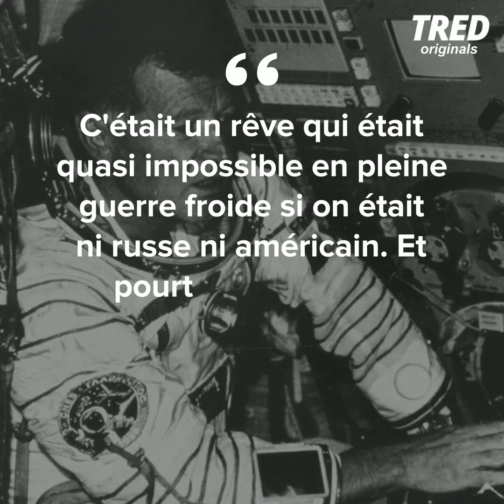Qui est le premier Français à être allé dans l'espace ?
En décidant de ne plus accorder de subventions aux aéroclubs de sa ville la maire de Poitiers a déclenché la colère de Jean-Loup Chrétien, le premier Français et premier Européen à avoir voyagé dans l’espace qui lui a donc envoyé une lettre à charge.

« MADAME,

Vous êtes devenue une héroïne.

Celle des suppôts d'une nouvelle pensée destructrice, probablement nourrie par des ressentiments, des regrets, une amertume empreinte de jalousie.

Mais vous oubliez, madame, ou peut-être ne l'avez-vous jamais appris, que la route de la 3e Dimension a été ouverte par des pionniers, des héros, des défricheurs, qui au prix d'énormes sacrifices ont permis à l'humanité de continuer à marcher vers son destin.

Un destin qui peut être amènera notre descendance vers une étape transcendante, le Graal de nos rêves.

Le gène de l'exploration est inscrit dans notre patrimoine génétique, sans doute pour survivre jusqu'à notre arrivée vers ce grand point de transcendance, après avoir puisé l'énergie de toutes les inspirations que les rêves de jeunes scientifiques, chercheurs, ingénieurs, nous auront livrées pour gravir pas à pas cette haute montagne qui nous conduit au sommet du progrès.

Sur ce chemin aride et dangereux nous avons trouvé ces énergies fossiles, sans doute là pour aider notre longue marche.

Pas à pas encore, nous progressons vers des énergies nouvelles, nous découvrons des méthodes d'enrichissement de notre intelligence collective. Bref, la science, pas l'écologie, continue à nous éloigner des grottes ou nos ancêtres ont tant souffert pour nous donner les moyens de progresser vers leur sortie.

Cela fait 300 000 ans que l'humanité progresse doucement, Madame.

Et vous voulez balayer d'un coup les défauts d'inventions produites en moins de 200 ans ? Vous rêvez trop, madame.

L'écologie, madame, est un chapitre de l'enseignement des classes de CM2.

Elle est hélas devenue l'arme des cancres du fond de la classe qui se réveillent aujourd'hui et en ont fait leur refuge politique, a défaut de réussir ailleurs.

Vous m'étonnez beaucoup en prenant par votre discours parti pour cette nouvelle forme d'intelligence négative qui voudrait nous ramener vers nos grottes.

Vous avez seulement oublié les noms de Guynemer, Mermoz, St Exupéry, Gagarine et tant d'autres.

La route qu'ils ont ouverte ne s'arrêtera jamais.

Et nous sommes là pour "FAIRE FACE" ! (Devise de Georges Guynemer. Mais vous l'ignorez sans doute...) »